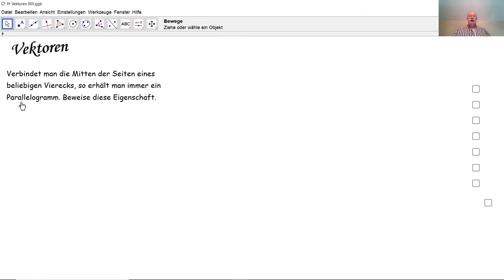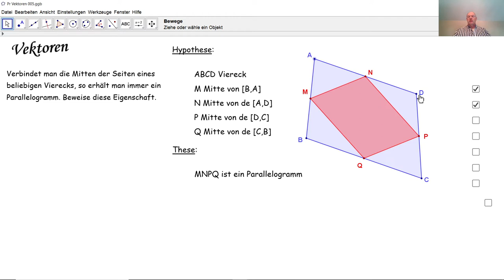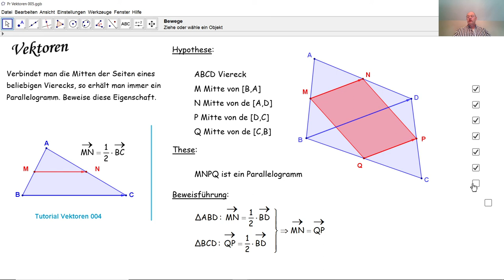Vektoren 005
Auf eine sehr einfache vektorielle Art beweisen wir eine seltsame Eigenschaft von beliebigen Vierecken.